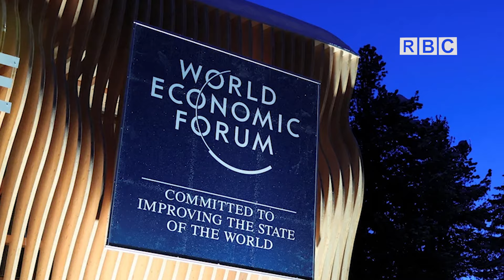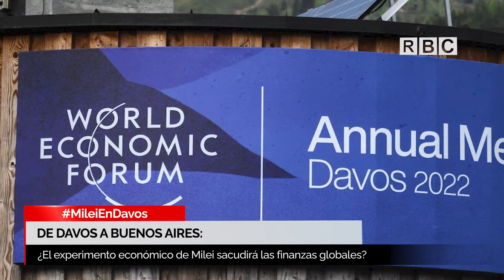MILEI DESATA SU 'LIBERTAD' EN EL EPICENTRO DEL PODER MUNDIAL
Javier Milei, el presidente argentino, desató su visión ultraderechista en el corazón del Foro Económico Mundial. ¿Será la libertad la clave de la prosperidad o la tormenta que desestabilizará las finanzas globales? Únete al debate con los hashtags MileiEnDavos y ForoEconómicoMundial. Descubre los entretelones de este enfrentamiento económico en nuestro análisis exclusivo.